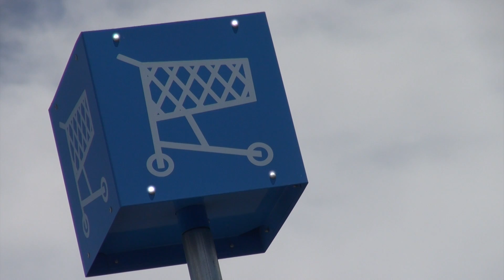Parking Lot Hero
July 12, 2013.  Off-duty Capt. Csaba Maczala,was on a routine shopping trip to the Walmart on Eastern and Serene avenues, when he saw a man pointing a gun at another.  Lives were in danger... and quick action was needed.  Capt Maczala drew his weapon. The man turned, holding the gun but pointing it downward. He put it on the hood of the car, several times acting like he would grab it. Maczala arrested the man without further incident.  Capt. Maczala was honored at the 2014 "Best of the Badge" gala.